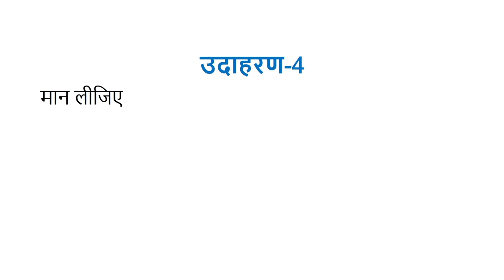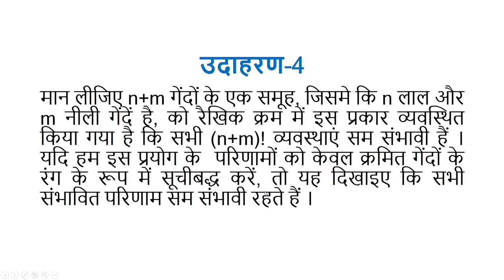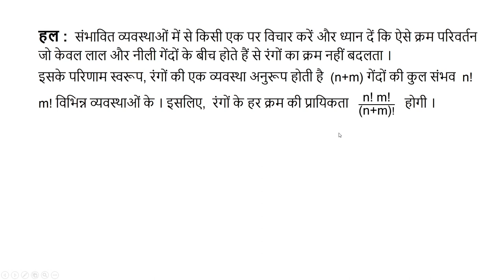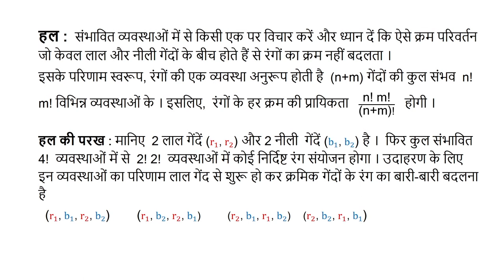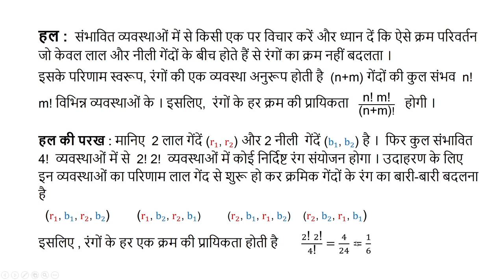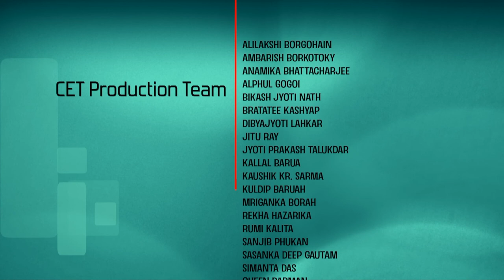Lec 7: Example 4